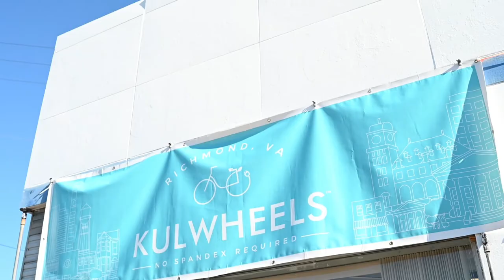kulwheels - Park Bench - Cheryl DePodesta Real Estate